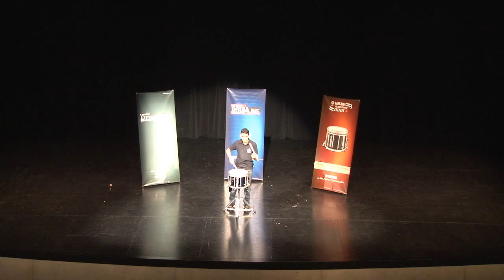Marceel Hanna - Father Henry Carr Percussion - Solo Snare Drum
Marceel Hanna from Father Henry Carr Percussion performing on Solo Snare Drum at the Canadian Drumline Association's Ontario Solos Championship on January 10th, 2015.